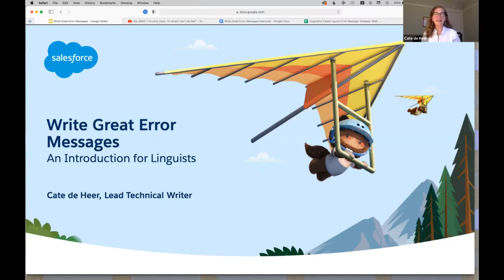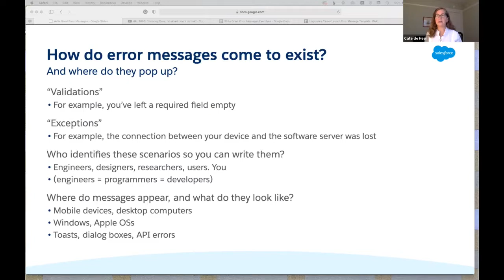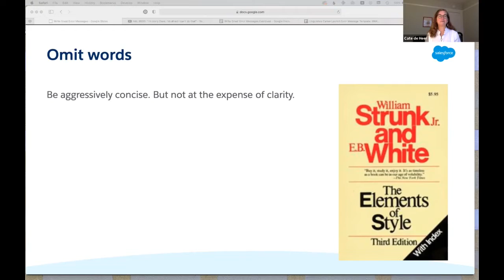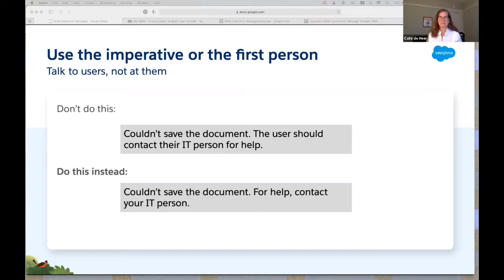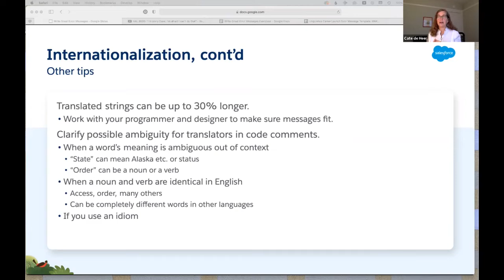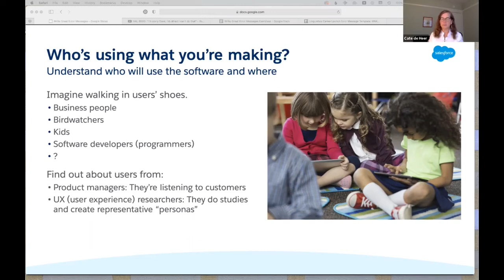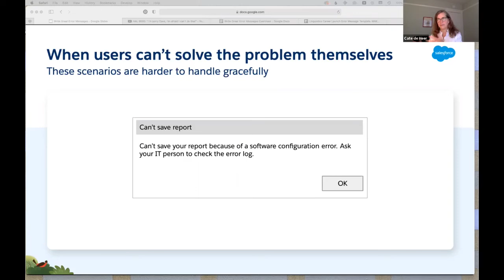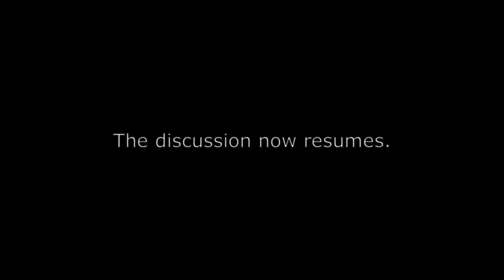LCL2021 How-to Workshop: Write Great Error Messages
An error is what happens when software is somehow derailed from what’s known as the “happy path.”

Find out how to apply your linguistic expertise to writing messages that gently set users back on the path to finishing a task. We’ll look at why writing good messages is important, what prompts these messages, what they can look and act like, and standards and processes for developing effective ones. We’ll wrap up by rewriting some error messages together.

Presenter: Cate de Heer, Lead Technical Writer, Salesforce

Moderator: Nancy Frishberg

Resources: None.

Closed captioning by Mario Moreno